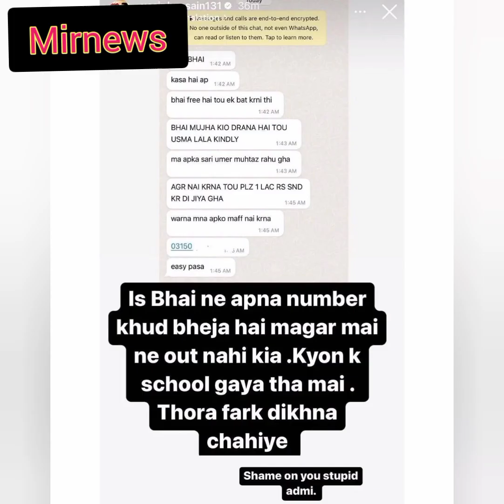Yasir Hussain's reaction on Feroz Khan's legal notice ||feroz khan divorce ||feroz khan 0.2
Yasir Hussain's reaction against Feroz Khan ||Yasir Hussain's reaction  on Feroz Khan's legal notice ||feroz khan divorce ||feroz khan 0.2||
Feroz Khan issued legal notice to all the celebrities 0.2

Pakistani celebrities against Feroze Khan ||feroz khan divorce ||

Today big news famous actress feroze Khan divorce
feroze Khan divorce and getting married to hania amir
hania Amir And feroze Khan
Alizey feroze and hania amir
hania amir and alizey feroze complete Pics and videos.
new video of feroze khan
feroze khan angry
ferozeekhan New viral video
latest video of feroze khan
feroze khan reply to all celebrities
feroze khan response to all celebrities
Pakistani celebrities reaction at feroze alizey divorce
Pakistani celebrities reaction video
Pakistani celebrities feroze khan wife
feroze khan outside the court
feroze wife outside the court
Mirnews is a news chanel which provide the latest and breaking news without hurting sentiments of any religion,cummunity,cast and any personal attack on one click .giving every one news of sports ,entertainment,politics,science and technology ,business and world news.
My all videos are about news daily update and every national and international news.

@Mir News